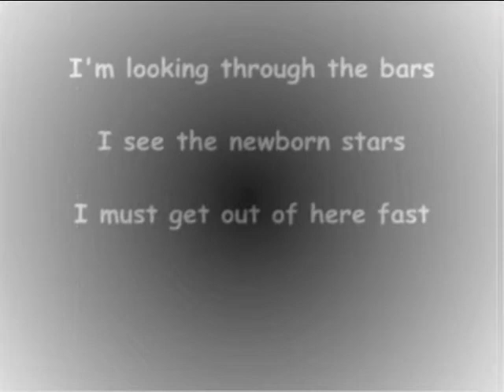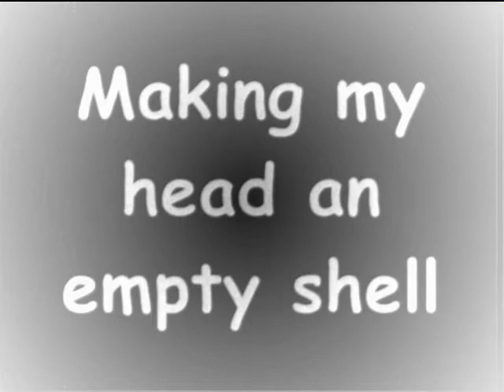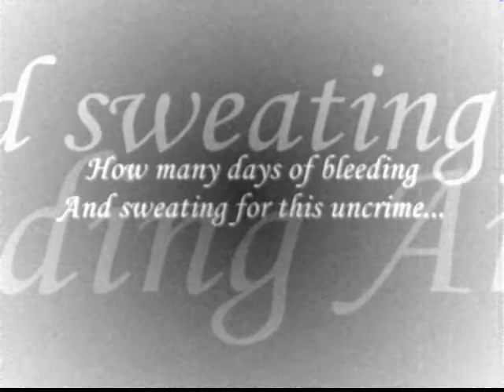CounterIgnitioN - Life sentenced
CounterIgnitioN is a thrash/groove metal band from Serbia. This is a song from our debut album "Spit or swallow". Enjoy, and check out some more fuckshitup metal